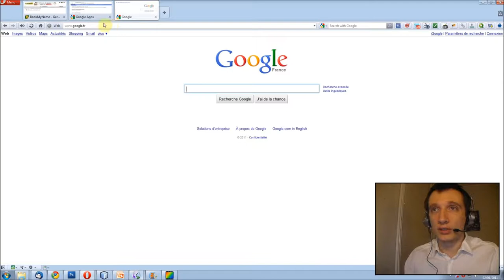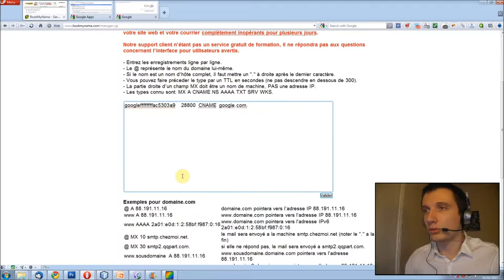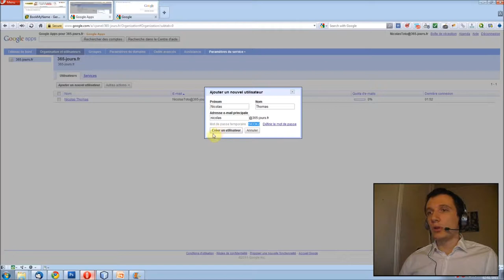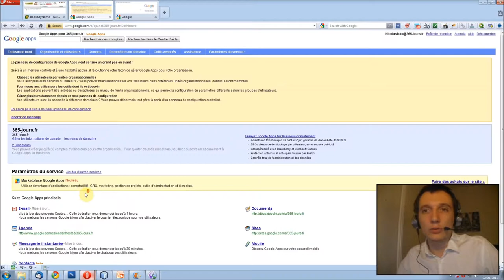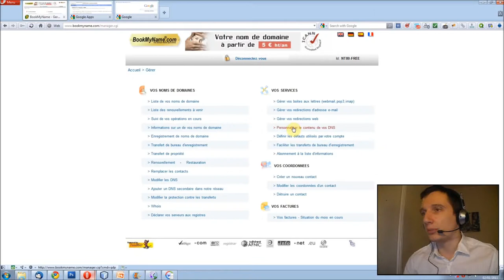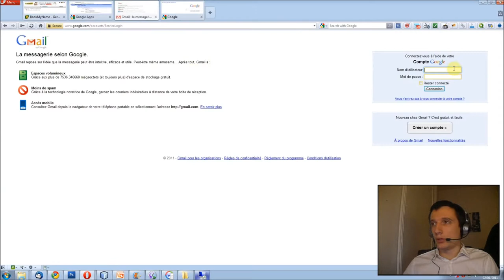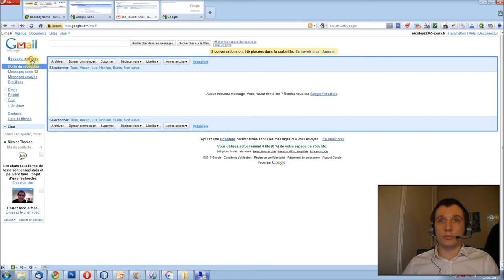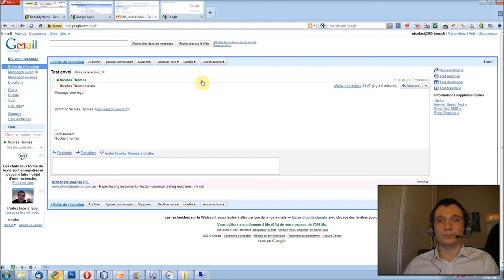Comment Enregistrer un nom de domaine et le configurer dans google apps Part 2